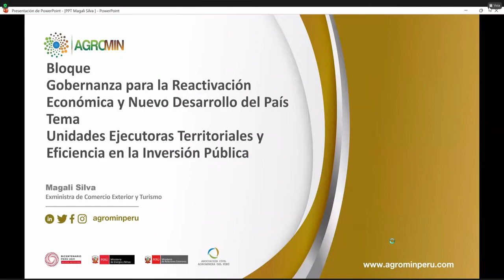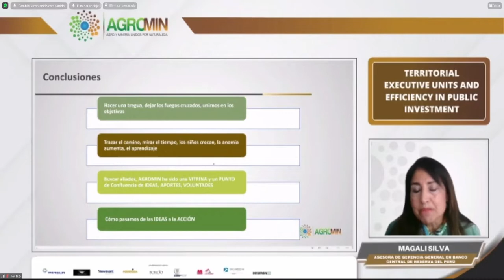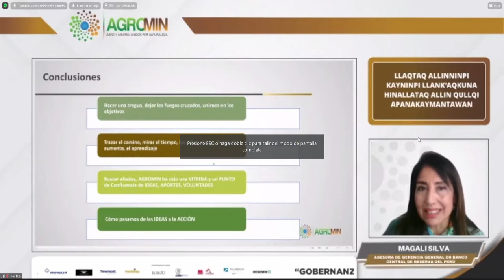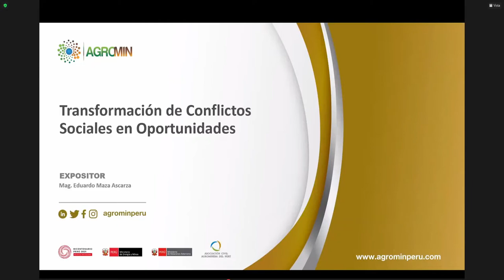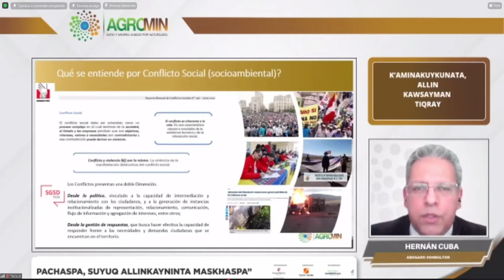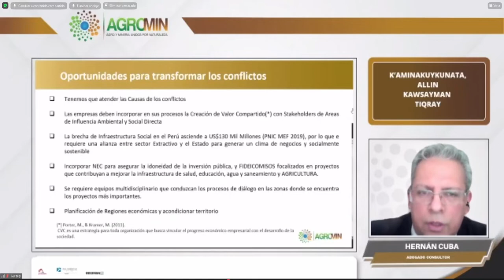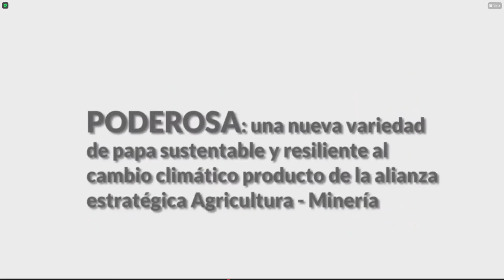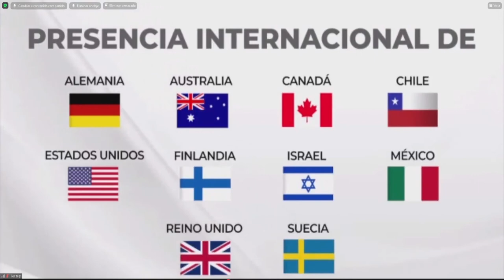26 P’UNCHAW, NOVIEMBRE KILLAPI CONFERENCIA AGROMIN 2021 - INTERNETNINTAKAMA. (Ch’isiyaykuyta)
Ch’isiyaykuyta